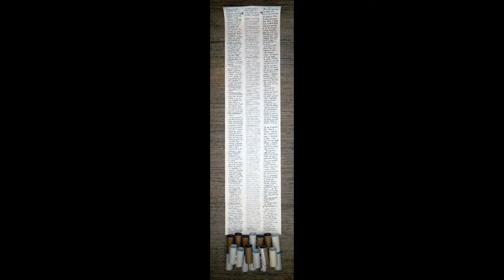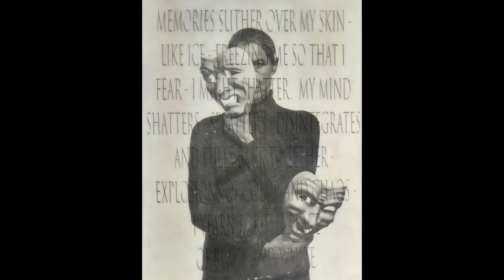All in the same boat - or are we (Long)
Artists respond to the first 6 months of 2020
Stola Contemporary Art
3738 W Irving Park Rd
Chicago, IL 60618